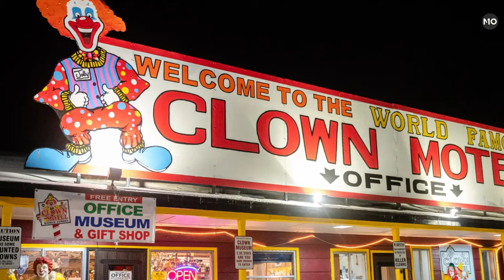The 23 Most Terrifying Places on Earth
Visiting the scariest places on earth might not sound like a great use of your PTO at first, but hear us out: Many things that are terrifying at first glance often lead to some of the most fascinating, downright beautiful corners of the planet. We’re talking limestone caves as tall as cathedrals, eternally burning pits in the middle of the desert, and marine lakes filled with millions of golden jellyfish.

And if you’re looking for straight-up creepiness, don’t worry—there are places just for you, too. (Hello, churches made entirely out of human bones.)

Our planet certainly has its fair share of terrifying and mysterious places just waiting for the next morbidly inclined traveler to come visit. From Italy to Antarctica, these are some of the scariest places on earth. Have you started packing your bags yet?